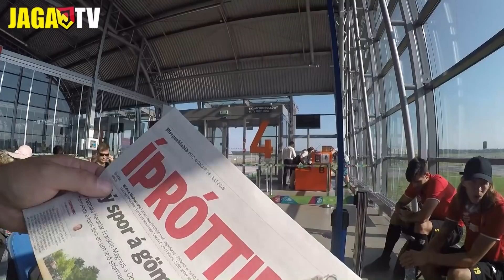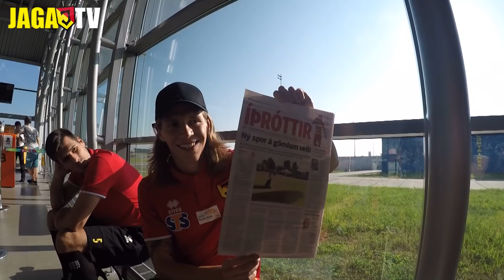Jaga przybyła do Portugalii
W czwartek wieczorem piłkarze Jagiellonii Białystok powalczą o awans do III rundy eliminacji Ligi Europy. W wyjazdowej rywalizacji z portugalskim Rio Ave podopieczni Ireneusza Mamrota postarają się obronić jednobramkową przewagę z pierwszego spotkania przy Słonecznej.